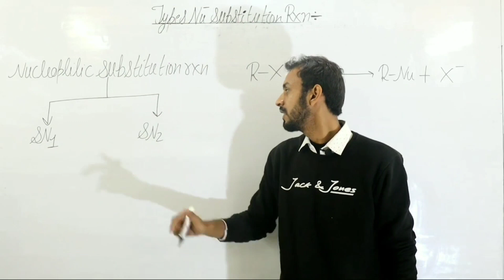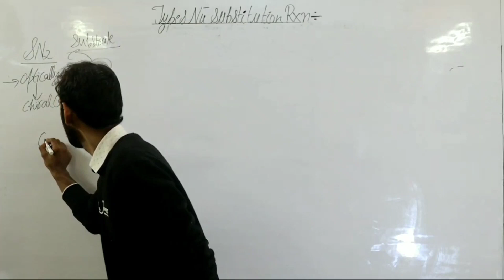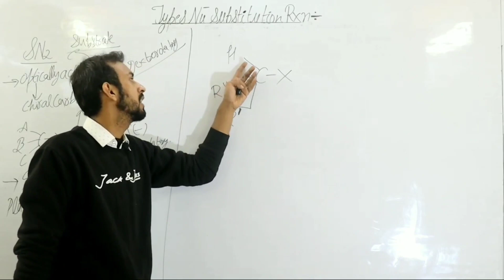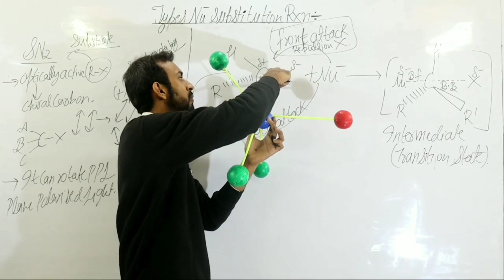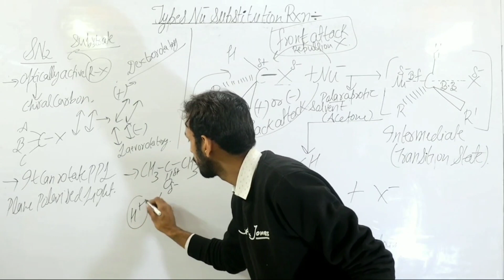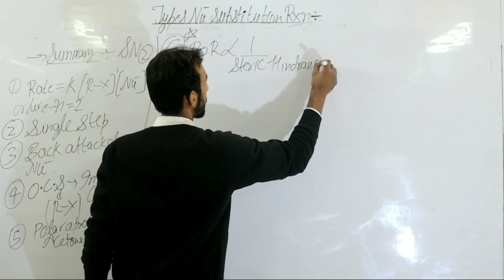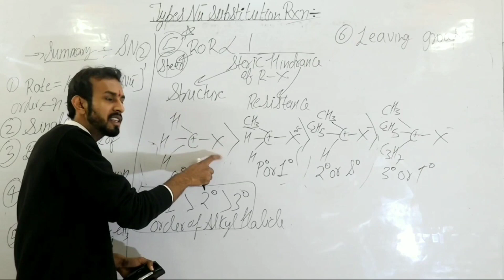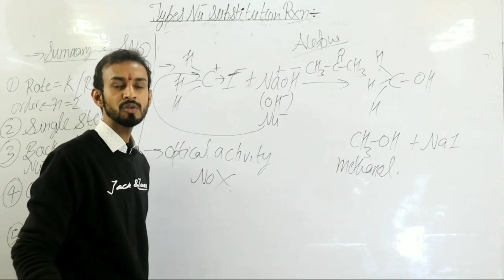Mastering SN2 reaction mechanism 🔥- Step by step guide 🖊️📖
Mastering SN2 reaction mechanism 🔥- Step by step guide 🖊️📖 | Sn2 reaction mechanism class 12

SN2 REACTION 🤓🔥 SN2 Reaction mechanism l Easiest explanation ❤️ l Crystal clear concepts 🔮 🔥 😎 🧪⚗️

Hello everyone
Welcome to CHEMISTRY UNLOCKED 1.0 ❤️🔓

✨In this video we will discuss about SN2 reaction mechanism 🔥

Important links 🖇️

🖇️ All important organic name reactions 🔥

🖇️ Mass by Mass percentage

🖇️Concentration and Concentration Terms class 12th / Solutions Chapter 🔥 😎 🧪⚗️

🖇️Dilute solution and concentrated Solution Class 12th 🔥 😎

🖇️ Solute Solvent and Solution class 12 🔥

🖇️9 types of Solutions class 12 IIT JEE NEET 🔥 📚
with examples 🖊️